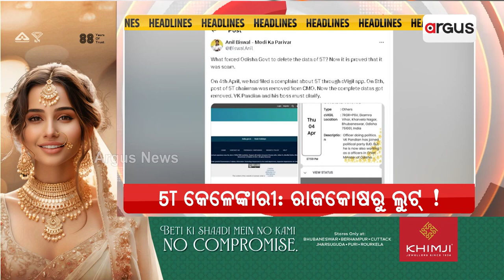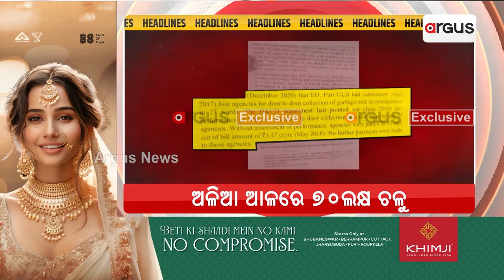Headlines 10 am | ୫T କେଳେଙ୍କାରୀ: ରାଜକୋଷରୁ ଲୁଟ୍ ! | 11 Apr 2024 | Argus News